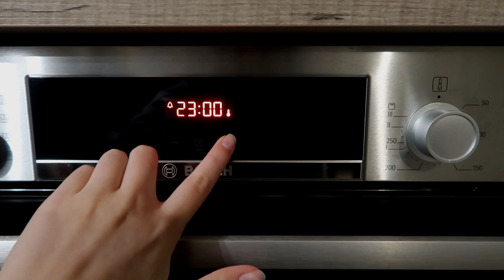Vlog ASMR | Un dimanche tranquille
Aujourd'hui je vous propose un petit vlog ASMR, ça change un peu mais j'espère que ça vous plaira!
Bonne relaxation!

Microphone: Tascam